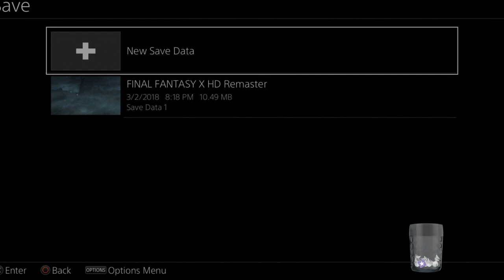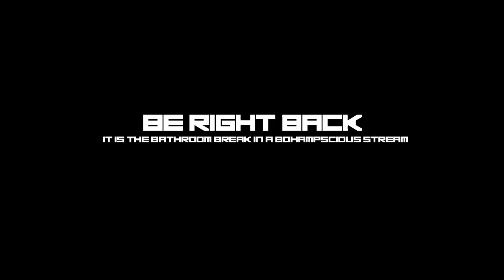Final Fantasy X [March 2nd, 2018]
The Thunder Plains and Macalania Woods are where the game sorta drags a little bit, but it picks up a little bit after that.